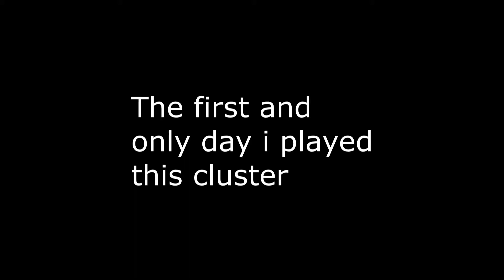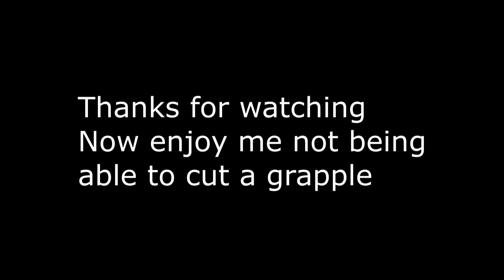Ark Unofficial | Ominous | PvP clips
like if u would beat me in 1v1